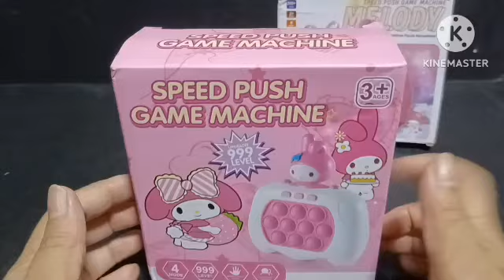7 mins satisfying my melody speed push game machine|asmr |trending videos